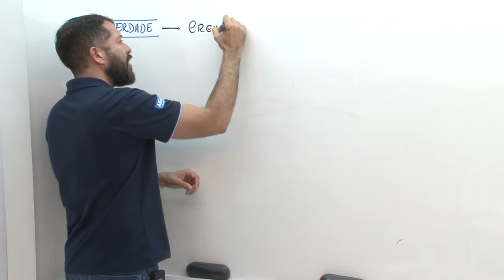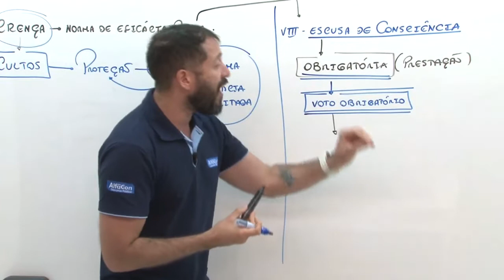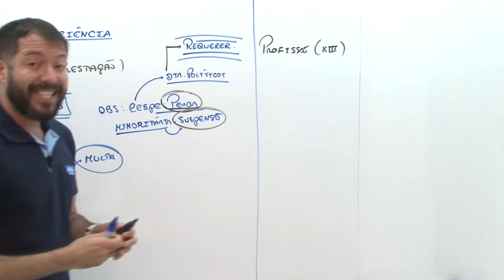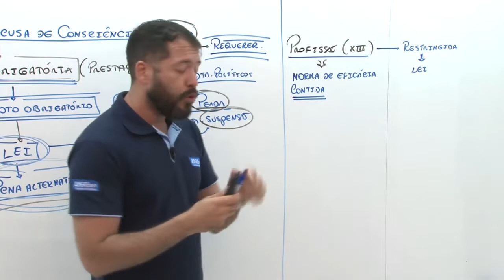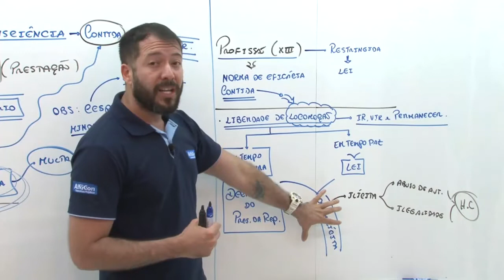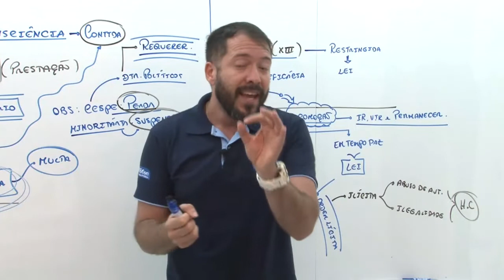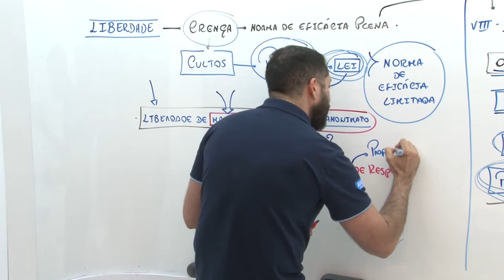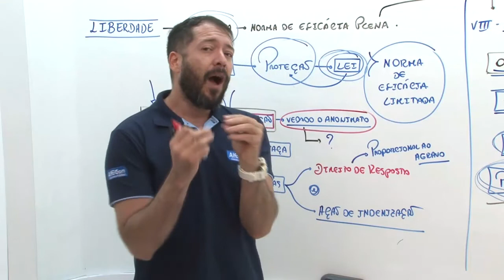Concurso ISS Ouro Branco MG - Auditor Fiscal Tributário - Aula de Direito Constitucional - AlfaCon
👉 Estude Gratuitamente para o Concurso ISS MG de Auditor Fiscal Tributário

👨‍🏫 Aula de Direito Constitucional com o professor Cardoso Neto.
📣 Direitos e deveres individuais e coletivos - Liberdade: Religiosa, profissional, locomoção e manifestação de pensamento.

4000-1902 (capitais e regiões metropolitanas) | 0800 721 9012 (demais localidades)